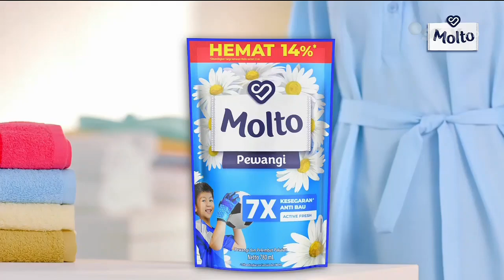Molto Pewangi • Bebas Bau & Segar • TVC Edisi 2023 • Iklan Indonesia 15 sec